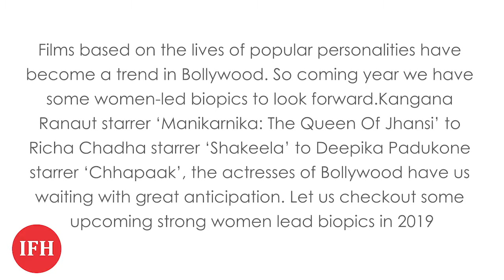List Of Women Led Biopics In 2019 | Upcoming Movies | IFH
Address:
1/3,Shere Punjab Colony,
Andheri East.
Mumbai 400 093
India.